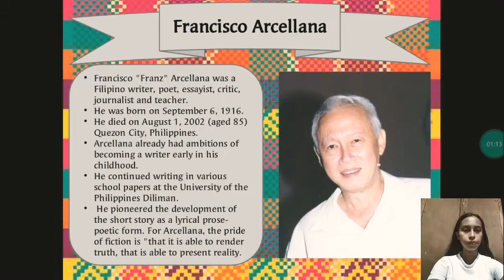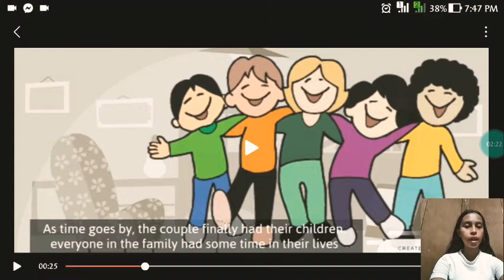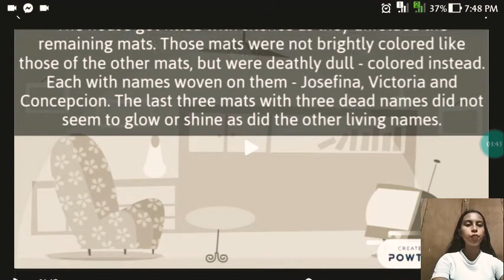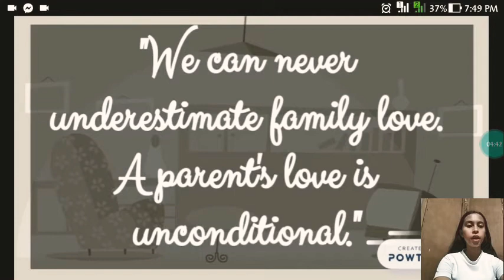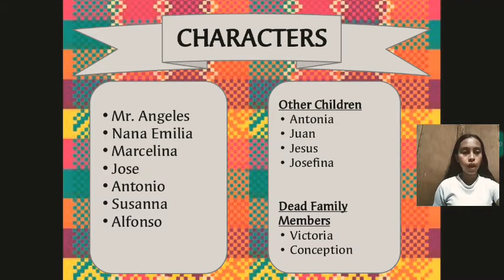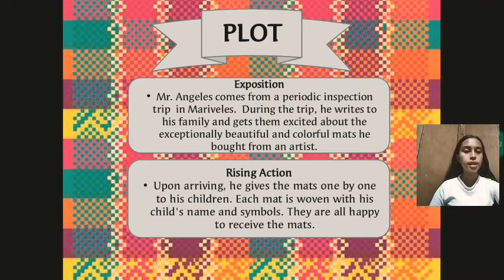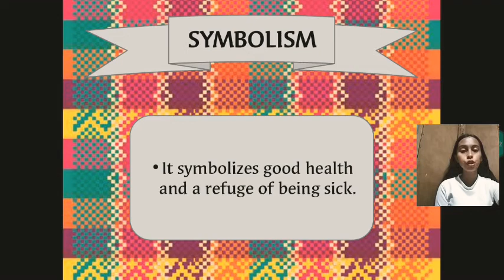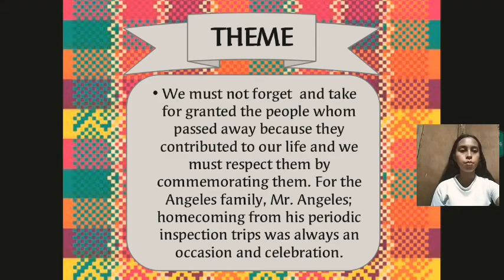The Mats By Francisco Arcellana